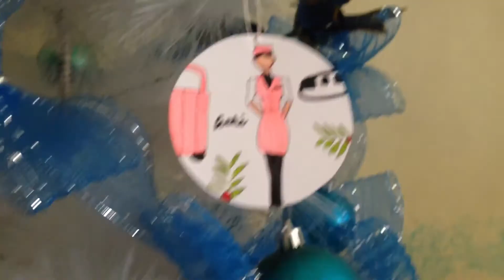LAST VLOGMAS AND ENTRY FOR 2020: SETTING UP CHRISTMAS TREE, CHRISTMAS EVE, and 2020 REALIZATIONS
Hey there!

I am Gershei, a 21 years old girl who just wants to share her passion and God-given talents to everyone! I am not perfect just as you are, but I'll love and be grateful for your honest judgements.